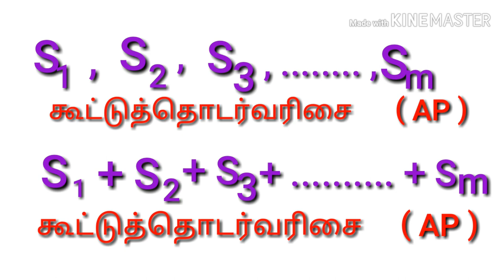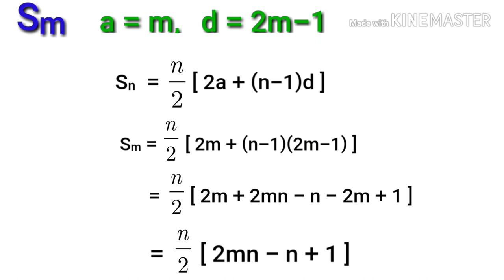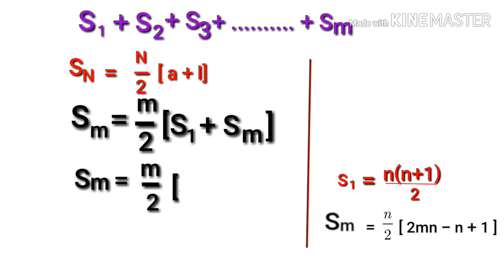10th Maths Ex 2.6 11th sum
Easy way to solve the exercise sum in
Numbers and Sequences (Arithmetic Progression)